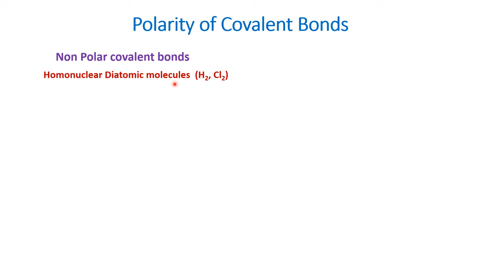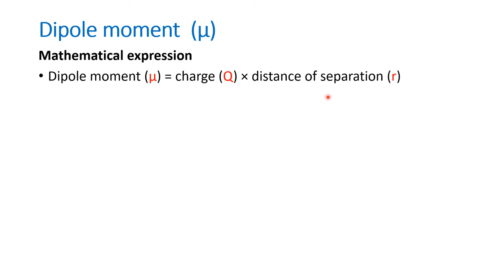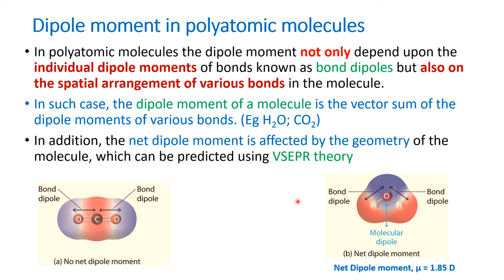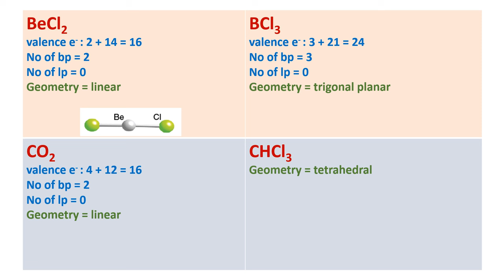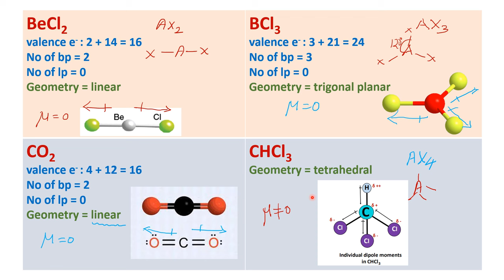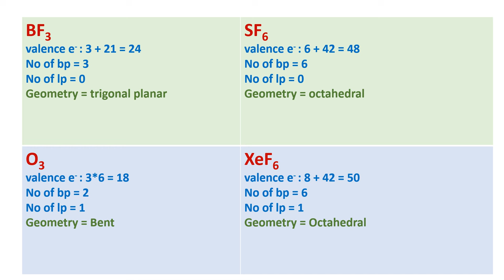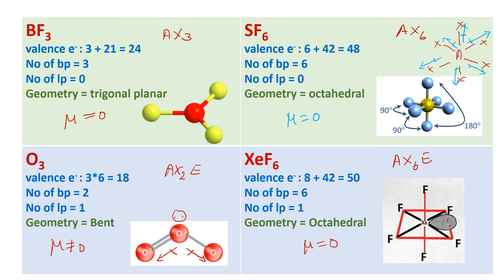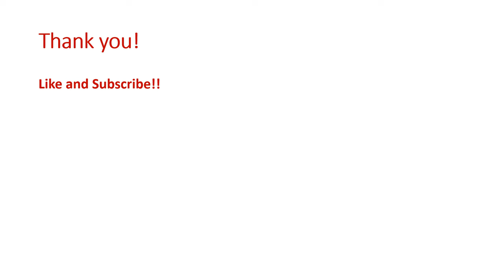Quick Short cut to find Dipole moment using VSEPR theory- IIT JEE Advanced 2019 -TRB Chemistry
This video will be useful for understanding the concept of dipole moment and its connection to VSEPR theory. It covers UG TRB chemistry syllabus on VSEPR and dipole moment college level.
Useful for IIT JEE main and advanced papers, NEET UG, CUET UG, IIT JAM